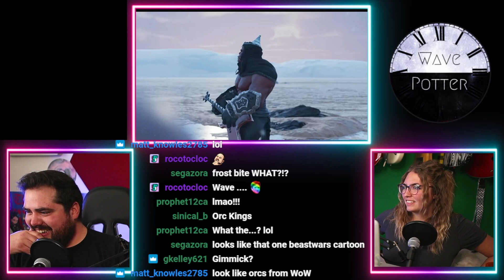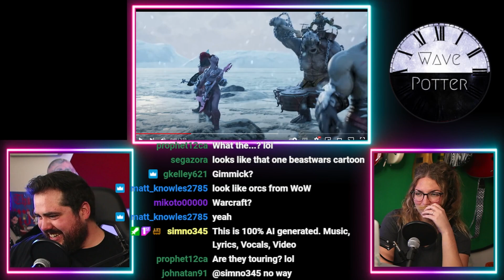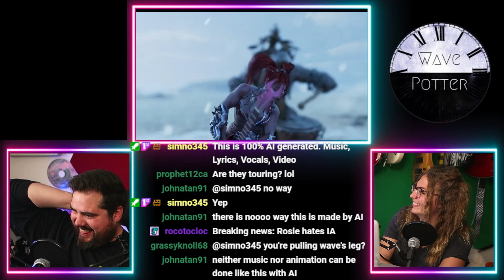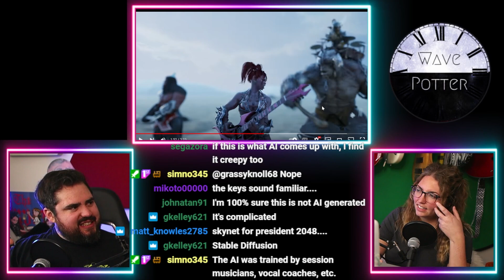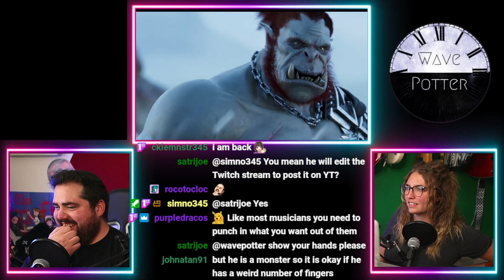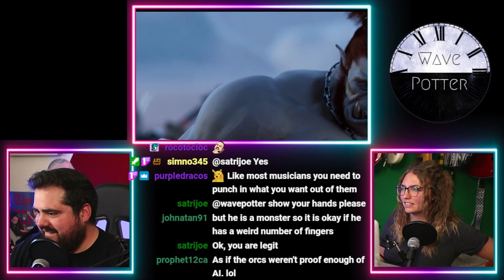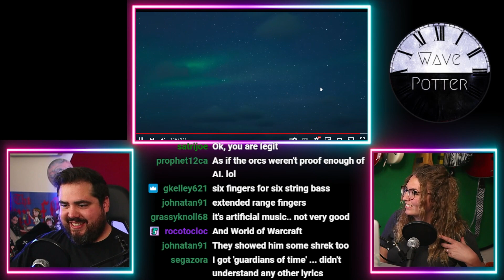Music Made by AI?!... FROSTBITE ORCKINGS 'Guardians of Time' | Musician Reaction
Mailing Address:
Wave Potter